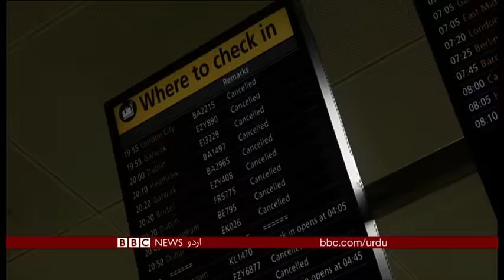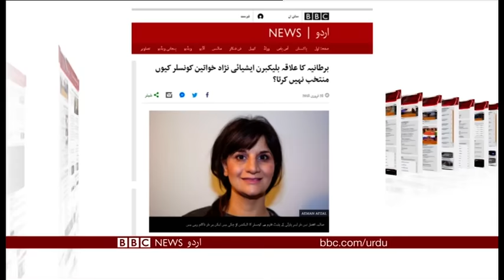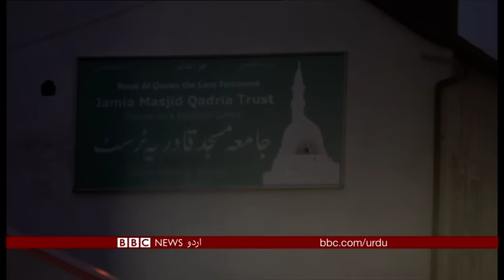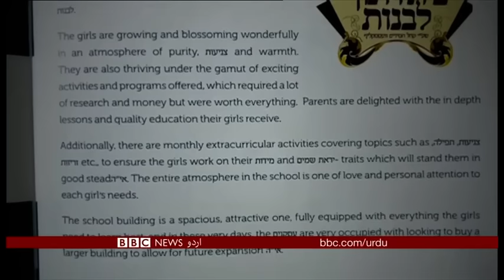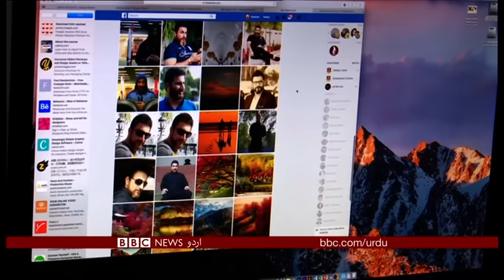Sairbeen Thursday 1st March 2018 - BBCURDU